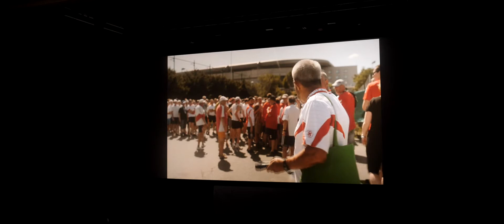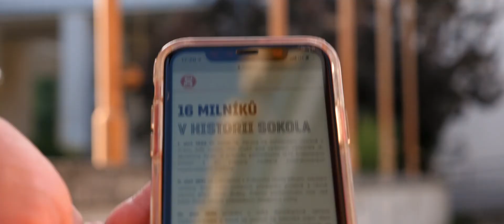Cinematik 2021 - Deň 1